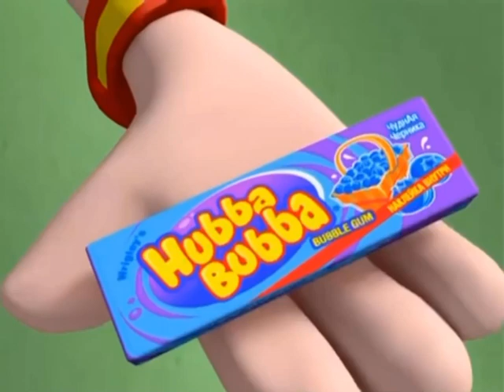An old Hubba Bubba Commercial but the Gum is visible and Huge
Owned by Hubba Bubba